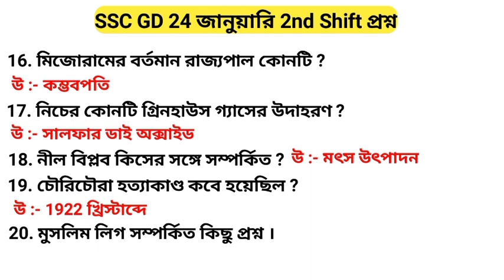SSC GD 24 January 2nd Shift Questions/SSC GD Exam Analysis 2023/SSC GD Constable Gk Questions/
your queries 👇
ssc gd questions
ssc gd questions in bengali
ssc gd 2023 gk questions
ssc gd constable gk questions
ssc gd gk questions
ssc gd gk questions and answer
gd Constable exam questions and answer
ssc gd exam questions
ssc gd exam analysis 2023
ssc gd today question paper
ssc gd today questions paper 2023
ssc gd constable question
ssc gd constable questions paper
ssc gd Constable today exam
ssc gd Constable exam questions
gd Constable questions paper
ssc gd Upcoming vacancy
gd exam paper analysis
ssc gd exam paper analysis
ssc gd constable exam paper
ssc gd exam Analysis
ssc gd constable gk exam questions
ssc gd Reasoning questions paper
ssc gd gk questions 2023
ssc gd gk and Reasoning questions 2023
ssc gd Constable Upcoming vacancy 2023
gd Constable 2023 exam Analysis
gd constable all shift question analysis